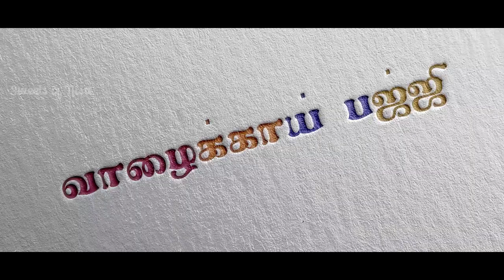Vazhakkai Bajji Recipe / வாழைக்காய் பஜ்ஜி / Vazhakkai Bajji Tamil Recipe / Banana Bajji /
Vazhakkai Bajji Recipe Tamil   Snack Evening Tea Time Sancks Easy Steps
full explanation for how to you understand. easy to understand and making style time all in explained in this channel. I like to be telling true way for you understanding.

Today's Samayal  ArisiSamayalRecipe  ArisiSamayal Arisi PayasamRecipeinTamil  AnnaiSamayal  Annai Samayal  AkshuSamayal  Akshu Samayal  Paal Payasam Tamil  PaalPaayasam  சேமியா பால் பாயாசம் செய்வது எப்படி How To Make Pal Payasam  South Indian Recipe Sherin's Kitchen
சேமியாபால்பாயாசம்செய்வதுஎப்படி HowToMakePalPayasam SouthIndianRecipe
பால்பாயாசம்செய்வதுஎப்படி  HowToMake SemiyaPayasam SouthRecipe
Rice Kheer-sweet recipe  Rice Milk Sweet  அரிசி பாயசம்  RiceKheer-SweetRecipe  RiceMilkSweet  அரிசிபாயசம் TamilVillageCooking  Tamil Village Cooking
ஜவ்வரிசி & சேமியா பாயசம் How To Make Semiya Javvarisi Payasam South Indian Recipes
ஜவ்வரிசி&சேமியாபாயசம் HowToMakeSemiyaJavvarisiPayasam SouthIndianRecipes  KavithaSamayalarai  Kavitha Samayalarai DeepsTamilKitchen  HomeCookingShow  Gomathi'sKitchen   Gomathi's Kitchen  Sherin'sKitchen  Sherin's Kitchen